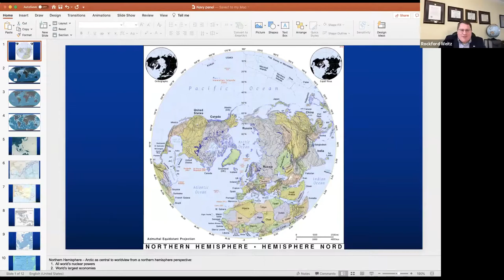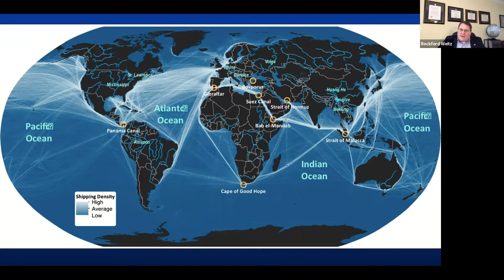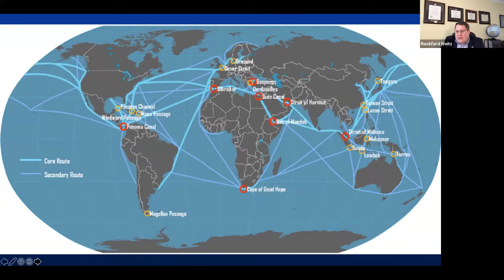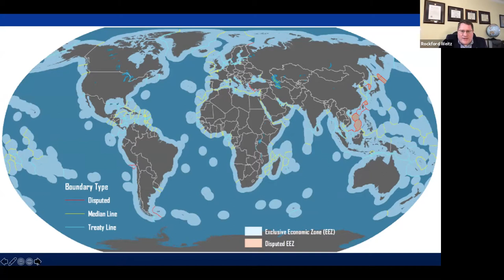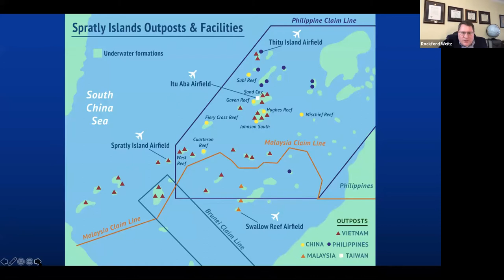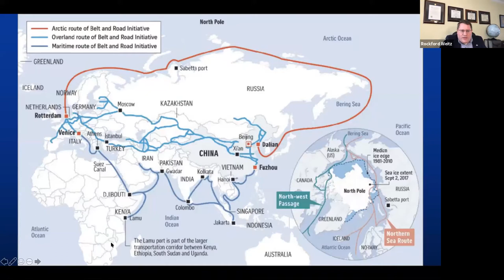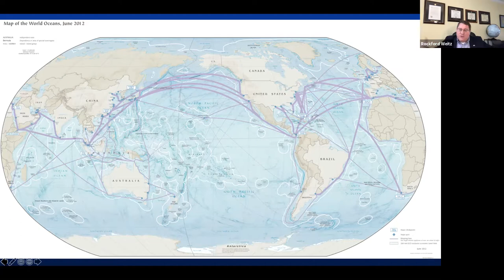SURGE: China-US Symposium: Danger and Opportunity. Chinese Maritime Strategy and Naval Expansion.